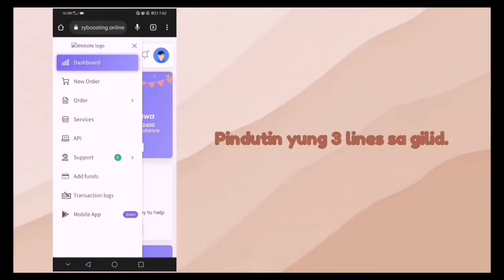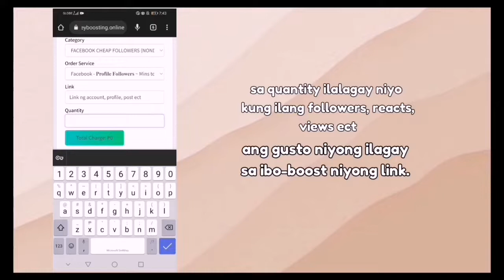HOW TO AUTO FOLLOWERS ON FACEBOOK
HOW TO USE BOOSTING SITE